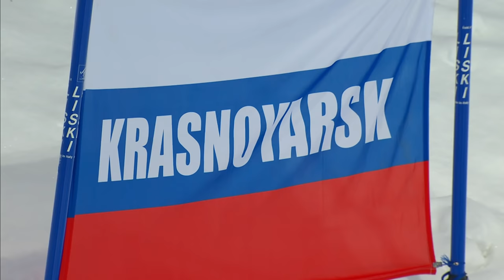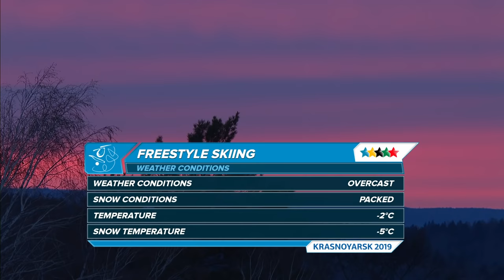Highlights day 9 I Freestyle skiing Dual Moguls Men and Women| Winter Universiade 2019